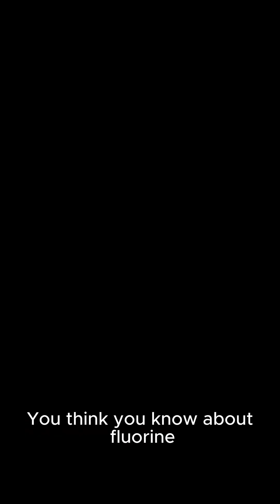Top 5 Facts About Fluorine You Didn't Know#didyouknow#facts#youtubeshorts#trending#viralvideo#viral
Top 5 Facts About Fluorine You Didn't Know